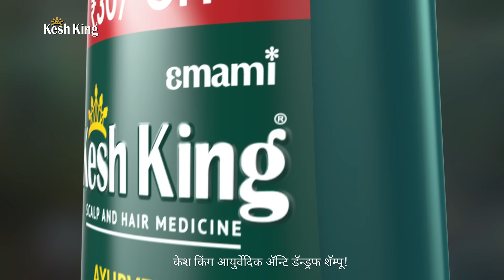Kesh King Ayurvedic Anti-Dandruff Shampoo | Clears upto 100% Dandruff | Marathi 30sec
Everyone loves snowfall, unless it's falling on your shoulders. Ab Karo Dandruff wali SnowfallKiChutti using Kesh King Ayurvedic Anti-Dandruff Shampoo!

It is powered by Lemon, Curd Active and 21 rare ayurvedic herbs and is trusted by Ali Fazal. It soothes itchy scalp, reduces hair fall & clears dandruff upto 100%.

It's about time to end the dreaded snowfall for good!